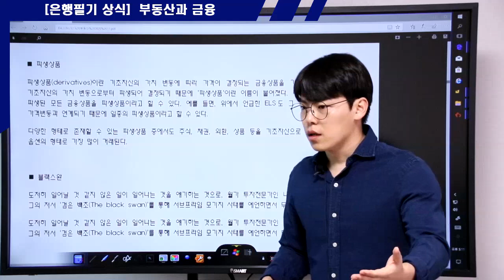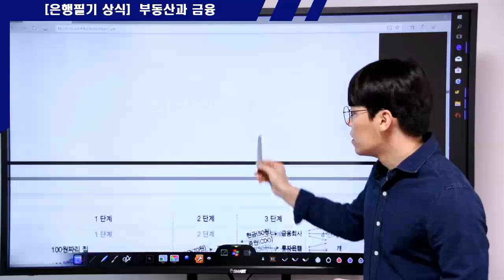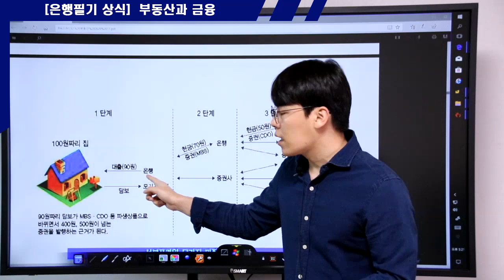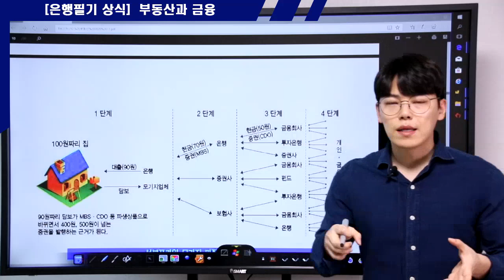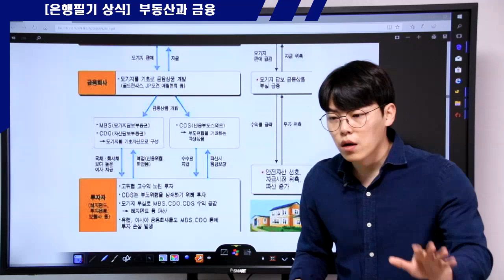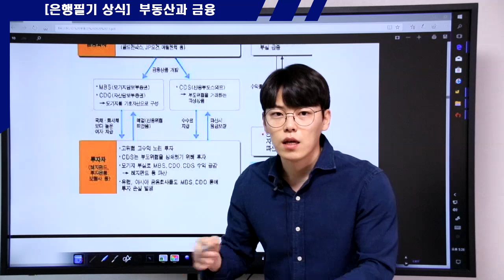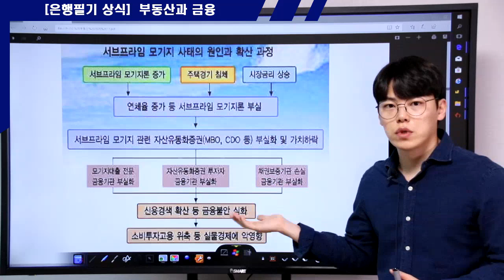서브프라임 모기지 사태 원인과 확산과정(CDS프리미엄,MBS)